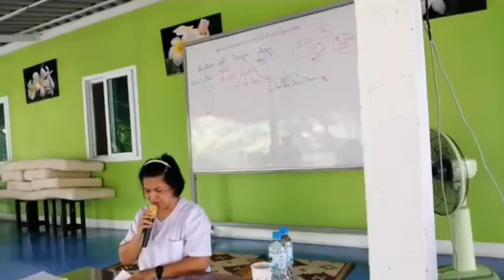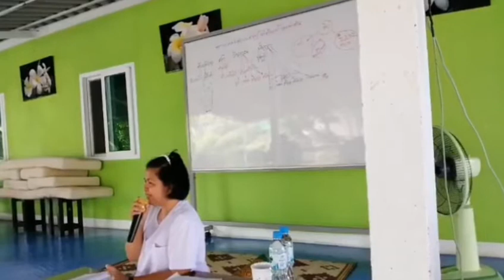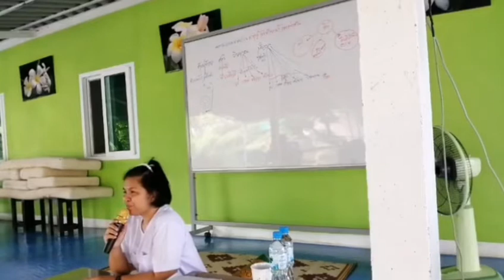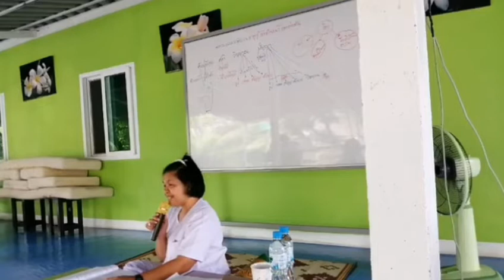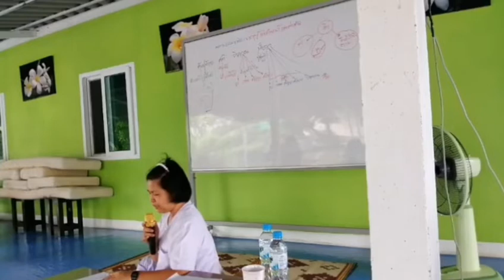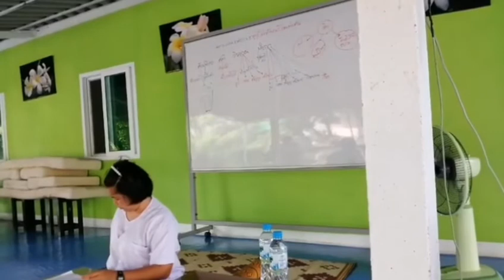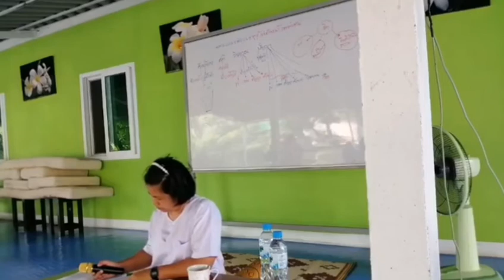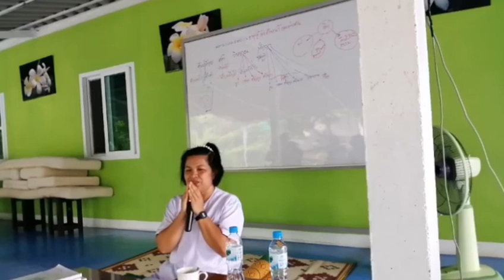เรียนครูวิปัสสนาสมาธิรอบบ่าย